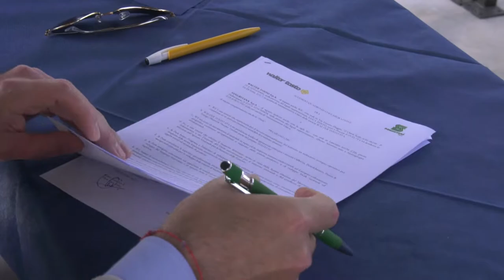Walter Tosto e Sangritana insieme per abbattere l’ultimo miglio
Transizione ecologica e sfida dell’ultimo miglio con questi obiettivi si è rinnovato l’accordo tra Sangritana e Walter Tosto